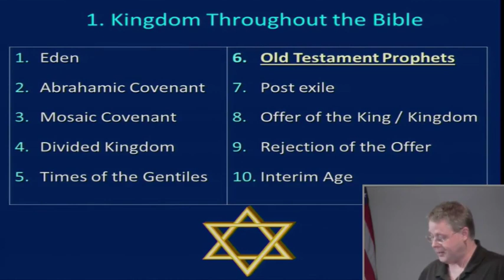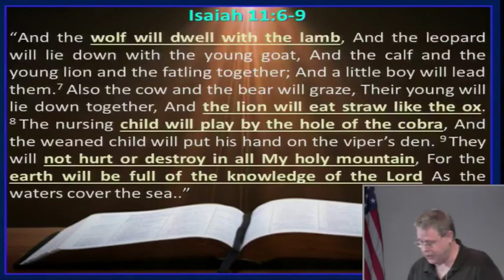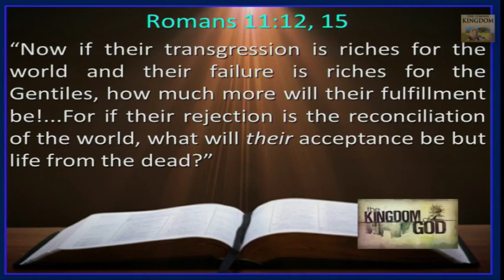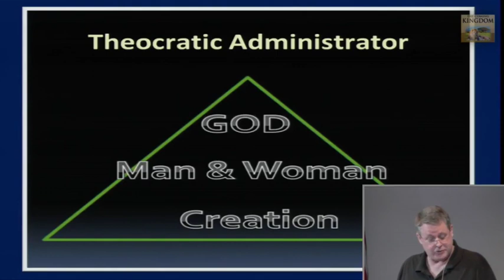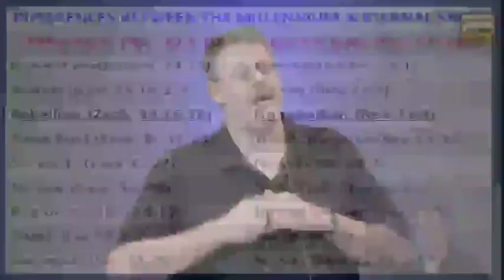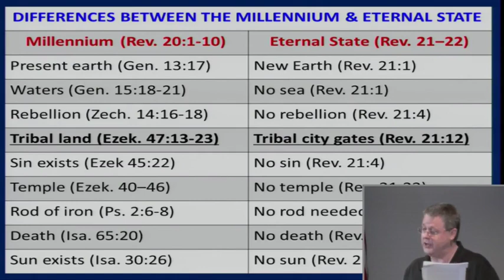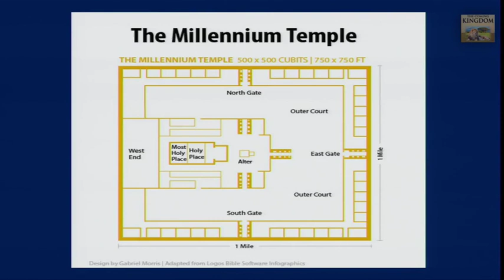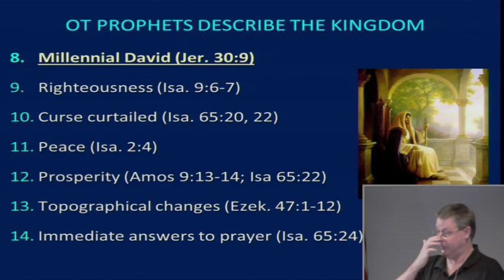The Coming Kingdom 06. Kingdom Predictions.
Kingdom Predictions - Isaiah 2:1-4. The Old Testament prophets give insight into the coming millennial kingdom to come. [1 hour 3 minutes]. In this series, we are going through Andy’s book, “The Coming Kingdom: How Kingdom Now Theology is Changing the Focus of the Church.”

Comments *with a URL attachment or are *longer than 2-3 sentences or have *a disrespectful tone (Colossians 4:6) may be removed.